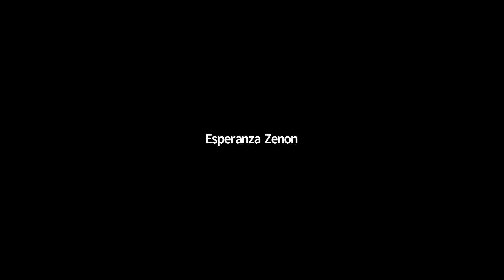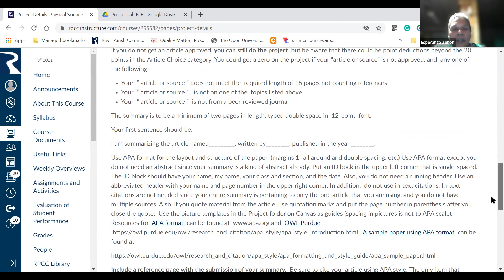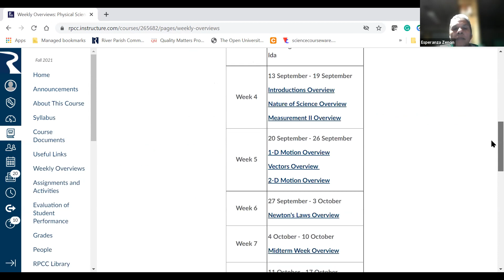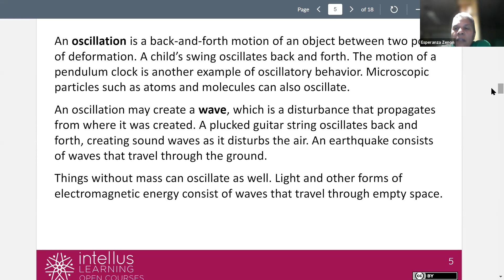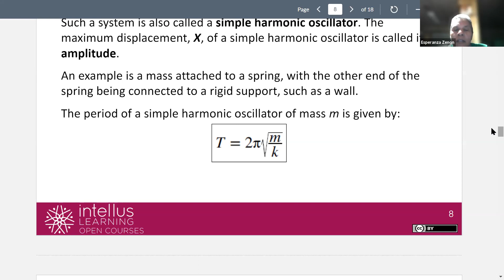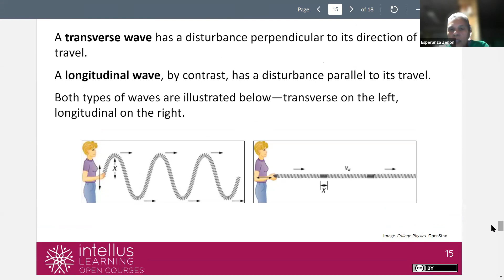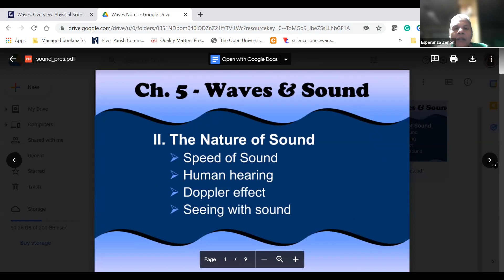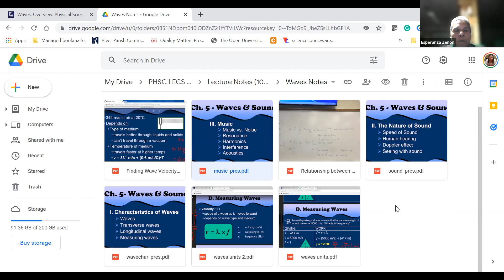PHSC 1010 S01 11 8 2021